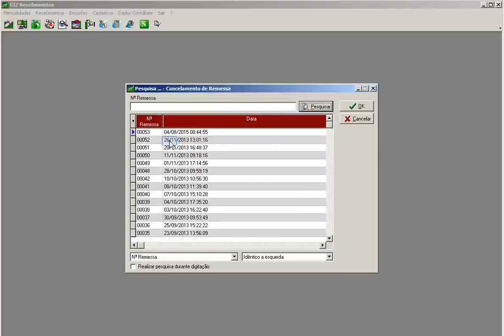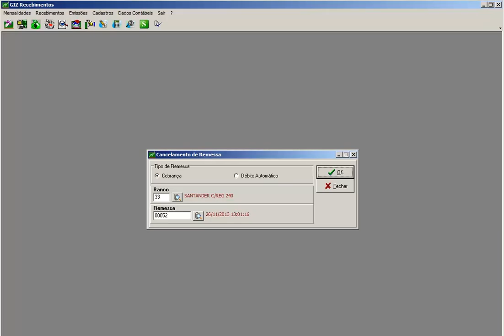Cancelamento Arquivo Banco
Para cancelar o arquivo banco gerado indevidamente, você deve estar no módulo Recebimentos. Clique no menu Mensalidades | Geração Arquivo Banco | Cancelamento. Marque o tipo de arquivo que deseja cancelar, se é uma cobrança ou débito automático. Selecione o banco, o arquivo no campo remessa e clique no botão OK. Lembre-se que após este procedimento, os boletos que estão no arquivo selecionado serão cancelados no sistema, não será possível realizar a baixa automática destes boletos através do arquivo Retorno do banco. Este procedimento pode ser realizado apenas quando os arquivos de cobrança bancária ainda não tiverem sido entregues ao banco.